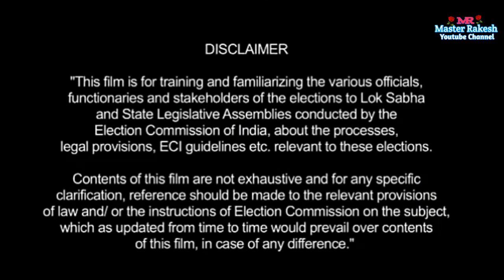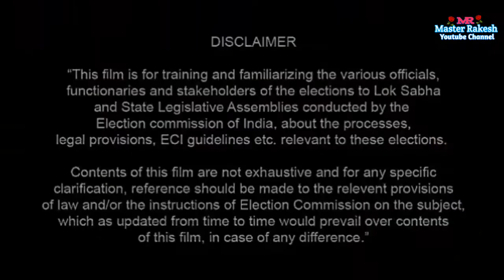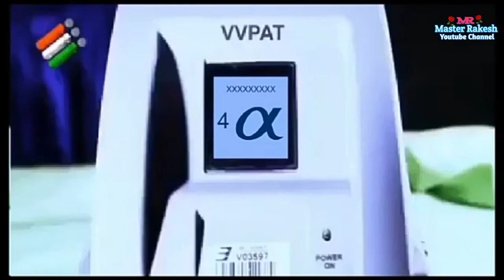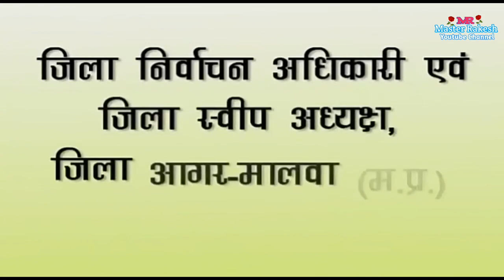How to use 2019 Lok Sabha Election Voting VVPAT and EVM Machine# India Lok Sabha Election 2019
Lok Sabha Election Voting Machine 2019